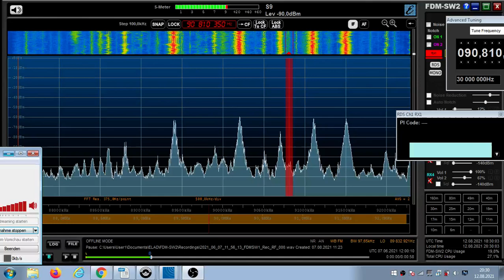FM DX Es - 070621 1158UTC - 90.8 Los 40 Classic (E) Almería (AND-AL) 1kW 1952km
90.8 – id-cuarenta classic
90.8 m s E 40CLASIC E230 Los 40 Classic (Almería) es Almería (AND-AL)
1kW 1952km 234°

Receiver: ELAD FDM-SW2
Screenrecording: OBS
Antenna: Gorenje 5 elements, directing westnorthwest